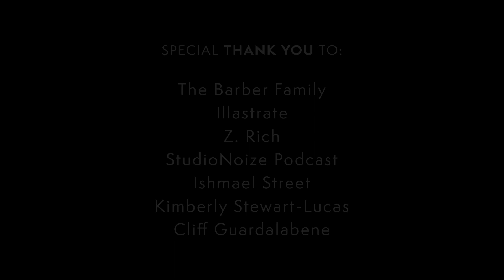EP51: Our Voices. Our Lives. presents JAMAAL BARBER.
"Our Voices. Our Lives." continues to celebrate its 2-Year Anniversary with a new episode featuring JAMAAL BARBER. In this episode Jamaal (@jbarberstudio) talks about switching majors in college, what inspired him to get involved with printmaking, being self-taught, finding comfort in the process, how his feeling about blackness impacts his work and more! Music by Illastrate (@illastrate_).

Watch other episodes online on the official "Our Voices. Our Lives." IGTV, Facebook and YouTube channels.

Our Voices. Our Lives. is a docu-series by Wfjrfilms which features artists and entrepreneurs of color discussing a variety of topics ranging from how they got started, what differentiates them from others, the influence of community on their work and more.

Become an Our Voices. Our Lives. Patron